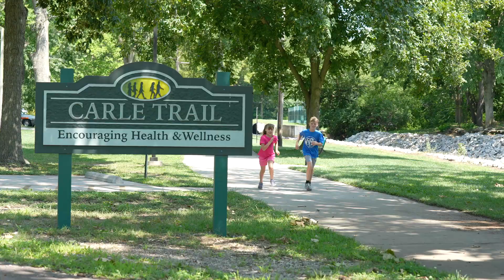Welcome to Olney Illinois